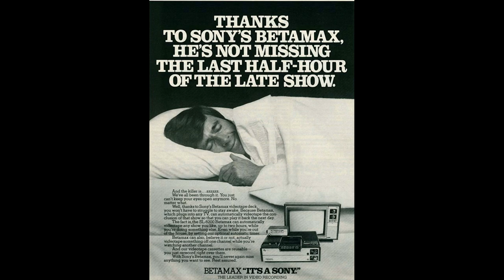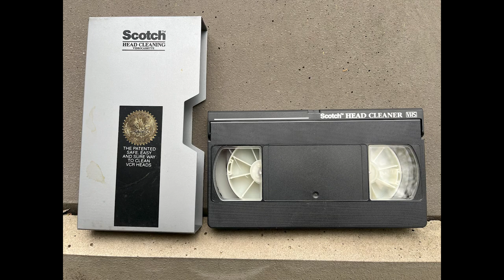April 23, 2023 - Remembering A Champion: The VCR Head Cleaning Tape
Ken Owen wearing a questionable hat and offering memories of how consuming video used to work, or not.